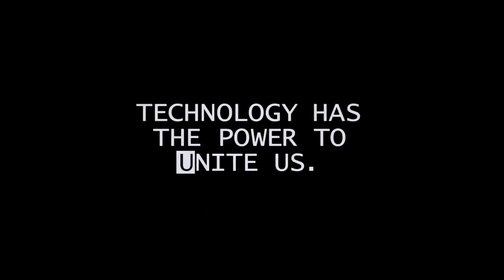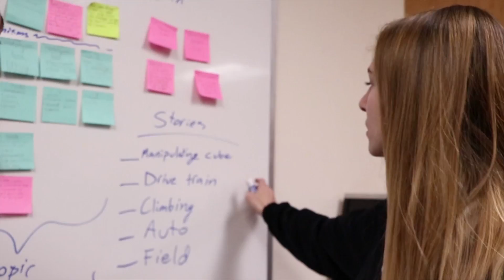Team 2383 | Chairman's Award 2018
The Ninjineers' Chairman's Award submission for the 2018 FIRST Robotics Game, "Power Up"